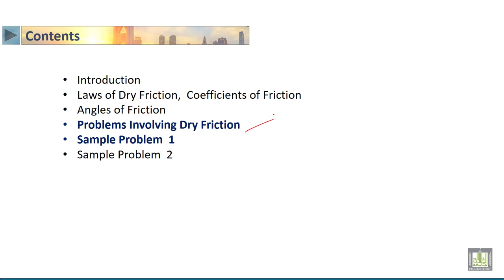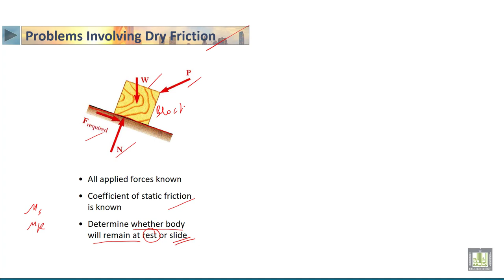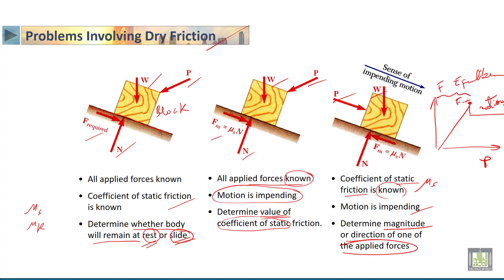STATICS | 5-4 | Problems Involving Dry Friction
الدرس 4 : Problems Involving Dry Friction